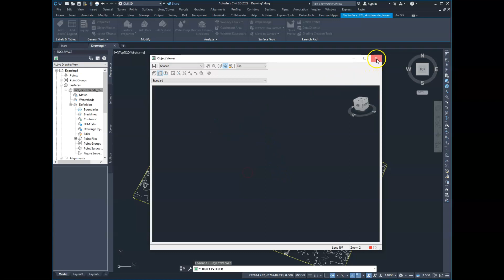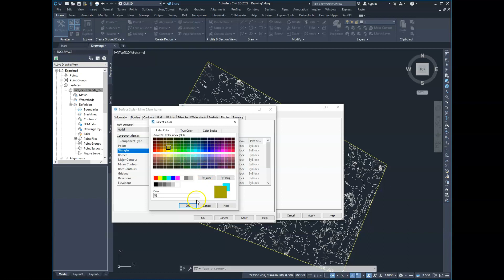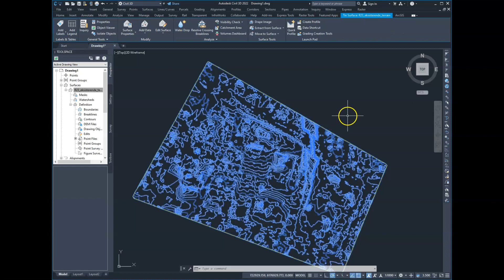Civil_3D_Object_Vieweren